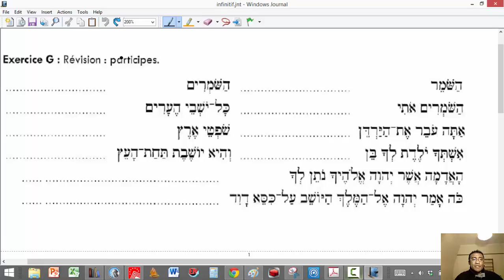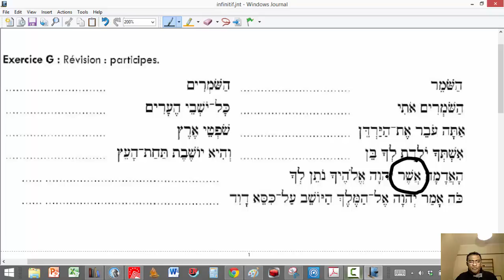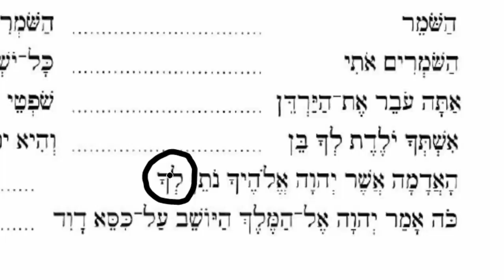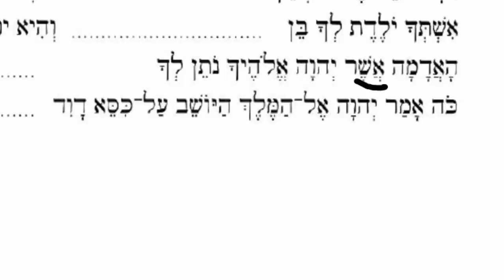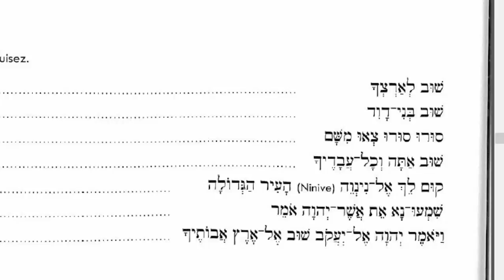Infinitif - Exercice traduction page 80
Fampianarana Grammera Hebreo @teny malagasy:
Infinitif - Fampiaharana @alalan'ny exercise!
par Olivier Randrianjaka